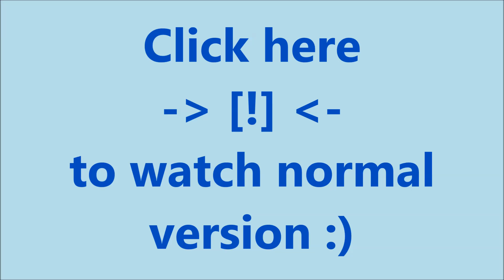Trailer Z YouCanDrawIt ✎ (Zombie version) ☺ Like drawing?! Me too! ツ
YouCanDrawIt - is a drawing channel. Watch some videos and you'll understand everything :) More info at the channel info section.
Enjoy and spread the word! :)

Music used in this video:
Some sounds were taken from SoundJay.com

✎ Like drawing?! Me too! ツ YouCanDrawIt - Trailer HD 1080p (Zombie version) ☺